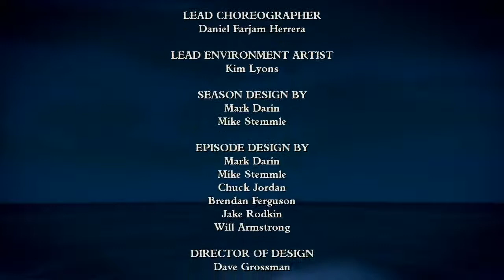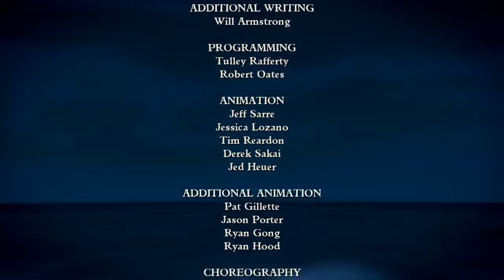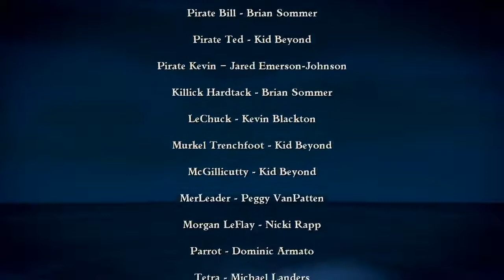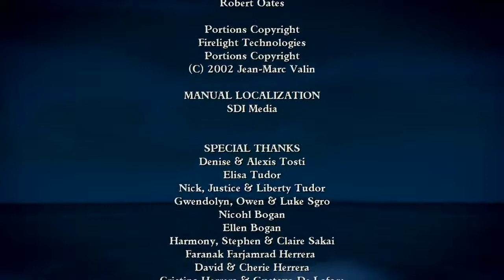Chapter II: The Siege of Spinner Cay (part 11 of 11)